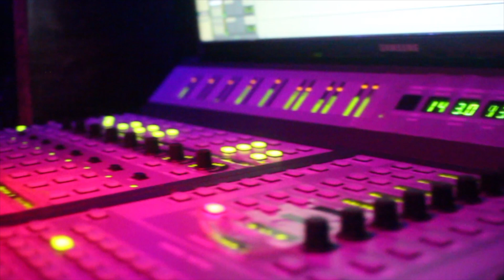Strez Studio Session Vlog (09/25/17)